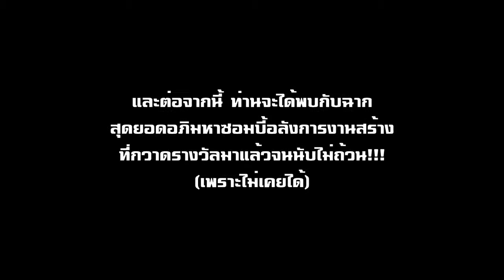Unturned [Co-op] : สุดยอดอภิมหาซอมบี้อลังการงานสร้าง!! #3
Let's Play by Xzon,CloudZero
สามารถติดตามแฟนเพจของพวกเราได้ที่ :